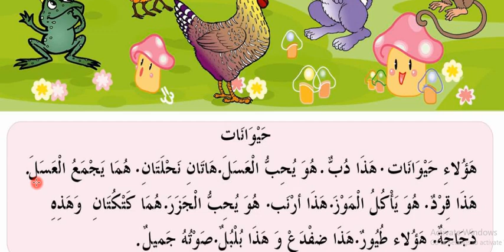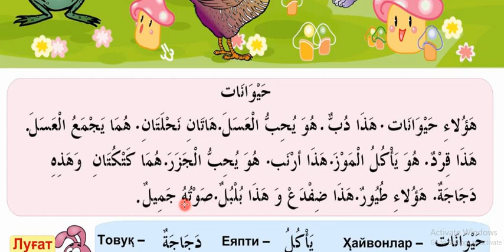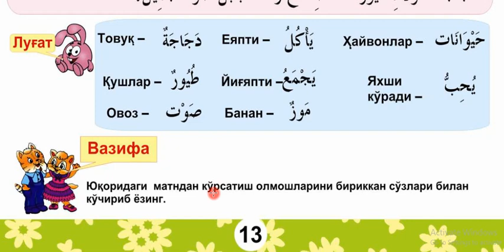11 dars Hayvonlar